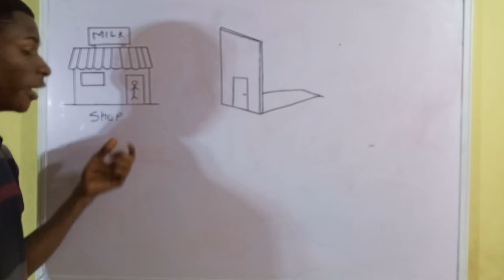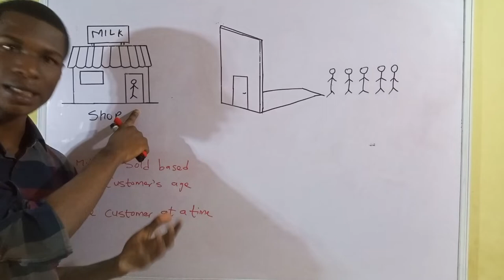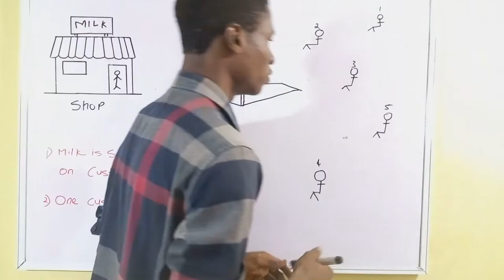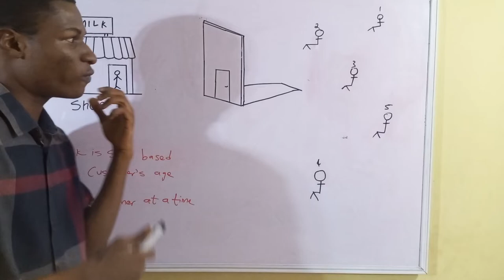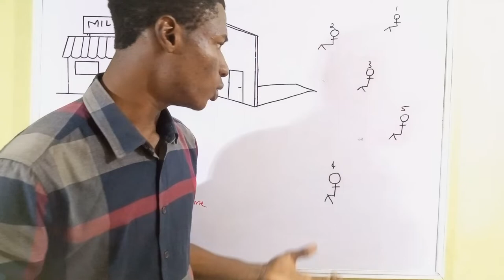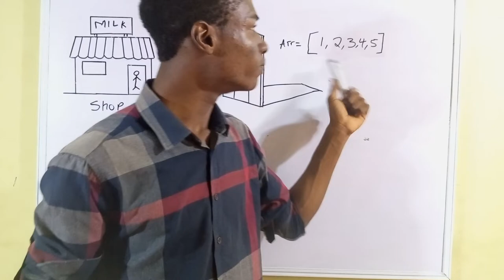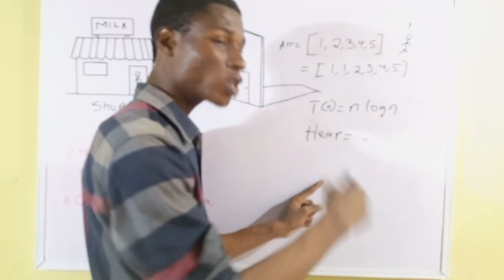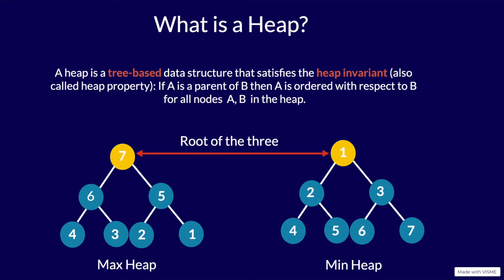Introduction to Priority Queue and Heap Data Structure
In this video, we will look at an introduction to a priority queue and a heap data structure using a real-life scenario. The priority queue has lots of use cases in computer science. Let me know if you have any questions or suggestions in the comment box. I will respond.